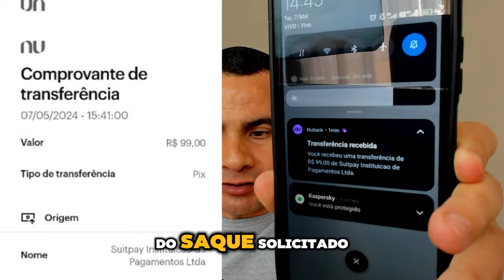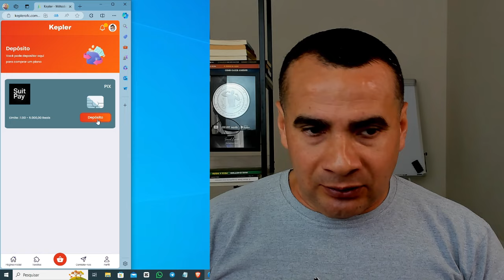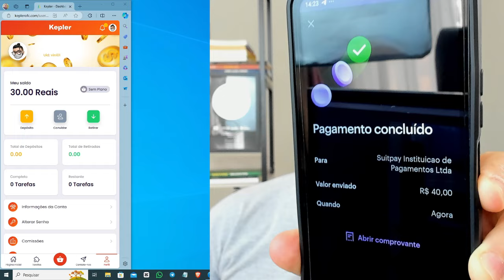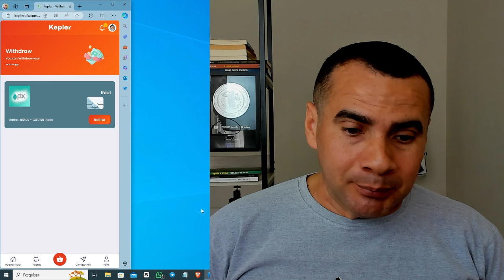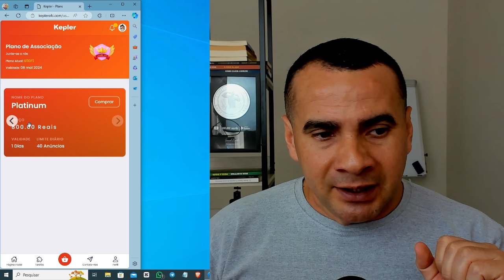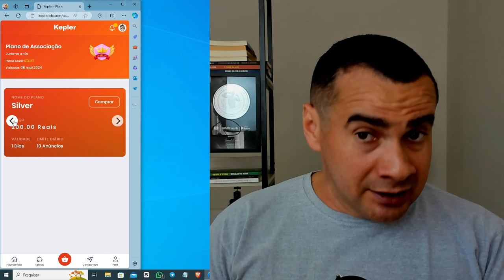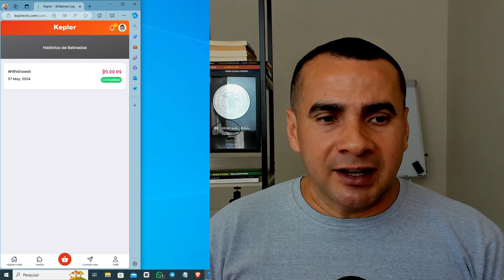NOVA Kepler ASSISTIU GANHOU LANÇOU AGORA PLATAFORMA de GANHAR DINHEIRO PEGUE R$30 no CADASTRO GRÁTIS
🤫DESCUBRA Agora o Método Definitivo que eu Usei Para CONSTRUIR um Negócio Online do ZERO que FATURA mais de R$5.000 mil Todo Mês USANDO o Celular!

🤝GRATIDÃO POR TER VOCÊ AQUI. 💵Veja MAIS os outros vídeos de prova de pagamento de aplicativo

🤝Já aproveita se *INSCREVA + LIKE + COMENTAR + COMPARTILHA* com seus amigos, e você ainda irá concorrer a R$100 de graça, está muito fácil ganhar dinheiro aqui no canal.

💥ATENÇÃO:
Importante: Qualquer investimento feito em aplicativos ou sites que recomendamos é por sua conta e risco. Não nos responsabilizamos por suas escolhas financeiras. Embora ofereçamos dicas para ganhar renda extra sem investimentos, é essencial que você avalie cada opção cuidadosamente. Os métodos que ensinamos são baseados em nossas experiências de sucesso, mas não garantem riqueza imediata nem envolvem práticas irregulares como esquemas de pirâmide.

O sucesso dos métodos varia de pessoa para pessoa e exige esforço e dedicação para aplicar o que é ensinado. Seus resultados dependem exclusivamente do seu trabalho e esforço.

❌NÃO RECOMENDO A RECARGA “DEPÓSITOS” EM NEMHUM TIPO DE APLICATIVO OU SITE POIS ELES ESTEJAM SUJEITO SUMIR OU DO AR A QUALQUER MOMENTO EU UTILIZO POR QUE SEI DOS RISCOS QUE ESTOU CORRENDO E ESTOU DISPOSTO A FAZER ISSO❌

👉Eu VINÍCIUS VIEIRA NÃO TENHO CULPA SE O APLICATIVO ESTÁ BUGADO, E PRINCIPALMENTE SE ELE NÃO PAGA! MEU TRABALHO É APRESENTAR O APLICATIVO E FALAR A VERDADE!